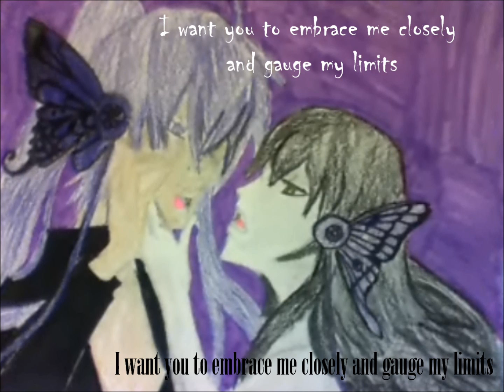Choroi and Gakupo Magnet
This is 1 of 2 Magnets... Because I got some MMD Motion data for Magnet, they will be performing in MMD as well. I so happy. This song is so beautiful and slightly kinky. I love these 2 singing it together. So prettyful.
Every one of my friends has already heard about how her headphones are moth wings. So I'm not explaining it again unless someone comments asking about it. Which probably won't happe because no one watches Choroi's videos. Which is a shame, cuz I work her so hard to produce these and this Thursday, I will be uable to produce any more except with MMD... Might not be able to produce any duets..

Choroi is my OC
Gakupo belongs to Internet Co